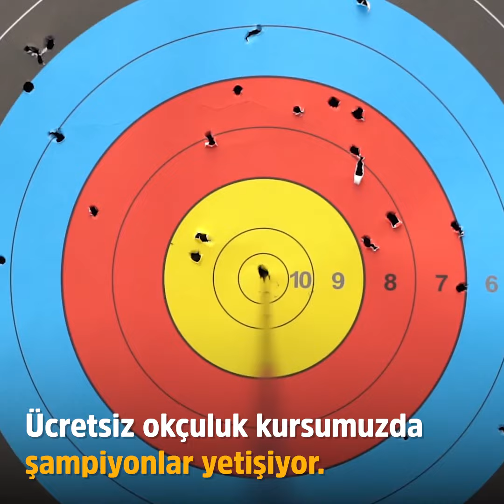Okçuluk Kursu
Ücretsiz verdiğimiz Okçuluk Kursu ile 9-13 yaş arasındaki miniklerimiz, şampiyonluk hedeflerine ok atıyor.